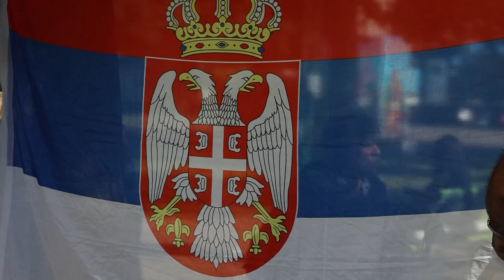Руководитель ОРОиК посетил мероприятия в честь сербского праздника Видовдан